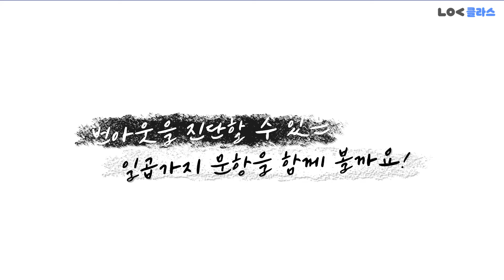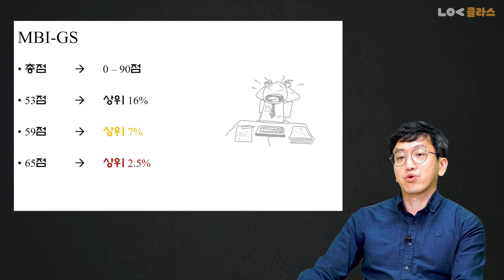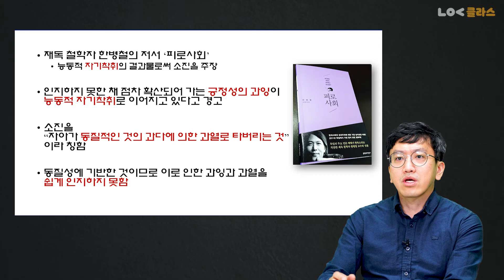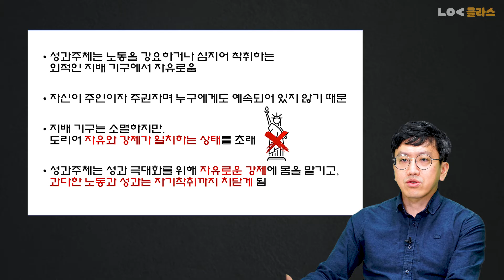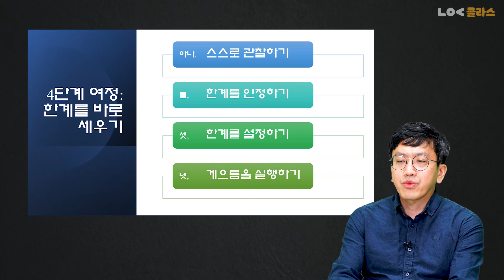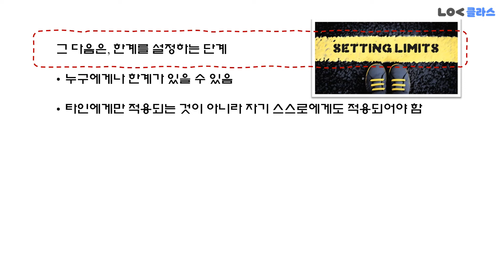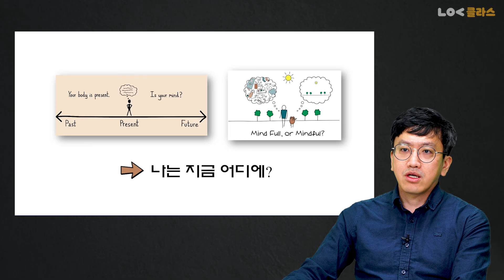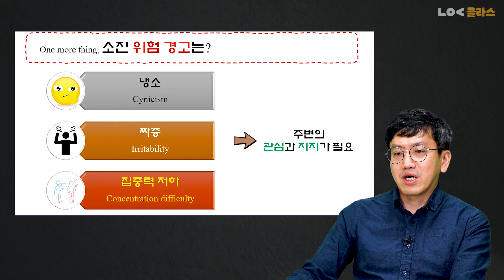"번아웃🥴도 질병인가요..?!" 모든 직장인의 적, 번아웃💣에 대해 알아보자! - 나의사클라스 EP.19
일과 중에 점점 더 지치고 무기력해지시나요..?
직장인 포함 많은 현대인들을 괴롭히는 번아웃(Burn Out)! 정신건강의학과 의사는 번아웃을 어떻게 보고 있을까요?! 능등적 자기착취의 결과로 발생하는 번아웃, 소진에 대해 지금 나의사클라스에서 이산(용인세브란스병원 정신건강의학과) 교수님께 함께 알아봅시다!